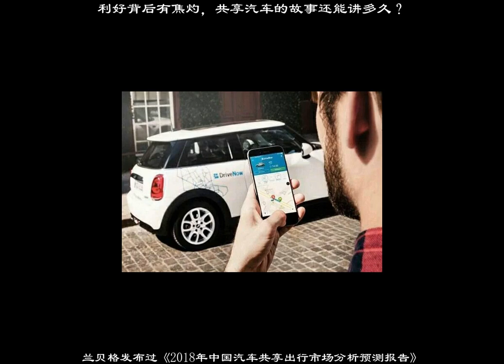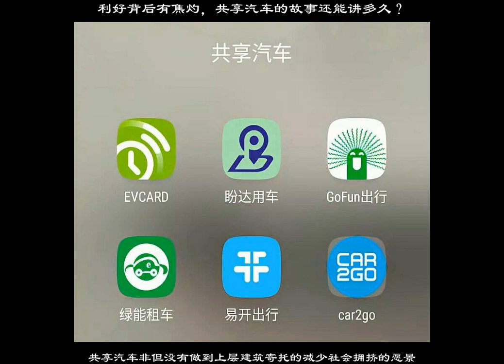利好背後有焦灼，共享汽車的故事還能講多久？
不得不說，在資本愈加謹慎的當下，立刻出行拿到這筆融資實屬不易，尤其是作爲重資產的汽車行業，看似共享汽車的缺口又被重新打開。